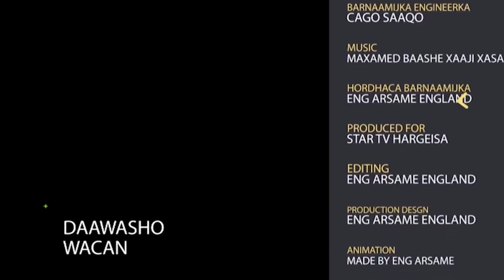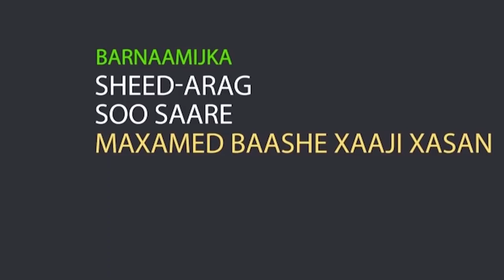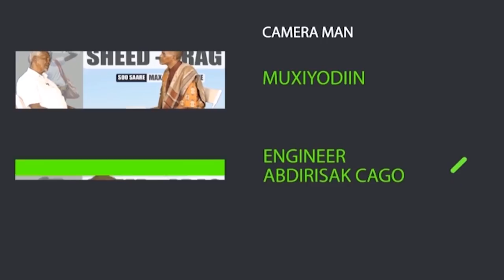barnaamijka sheed araG iyo waxa lagag hadley